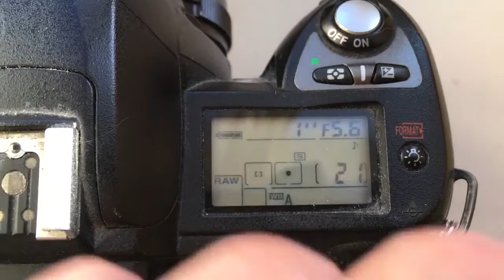For Chun-Yao S #1.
Nikon programmable chip dandelion 500mm/f5.6-6.3